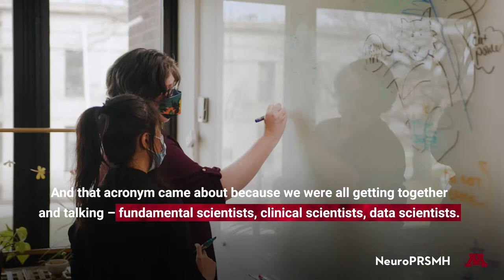Who We Are and What We Study: Neuroplasticity Research in Support of Mental Health -Trailer Version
NeuroPRSMH is a transdisciplinary group bringing together the University of Minnesota's departments of Psychiatry & Behavioral Science, Neuroscience, and Psychology, as well as the university's Institute for Health Informatics. Through our collaborative and translational focus, NeuroPRSMH seeks to find novel approaches and treatments to psychiatric conditions, and improve the quality of life for the people living with them. This video feature several of our NeuroPRSMH researchers and trainees as they discuss their research endeavors. Find the full version of this video